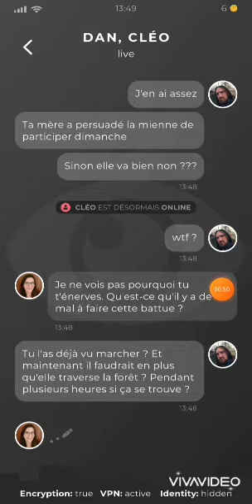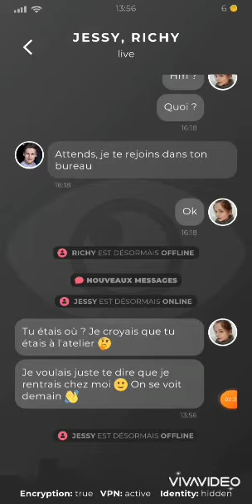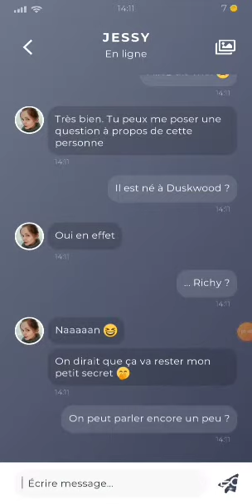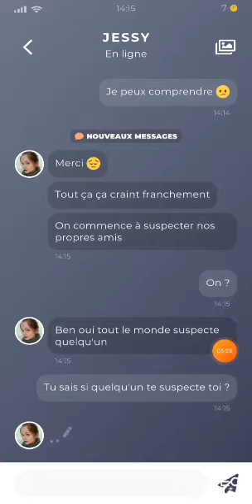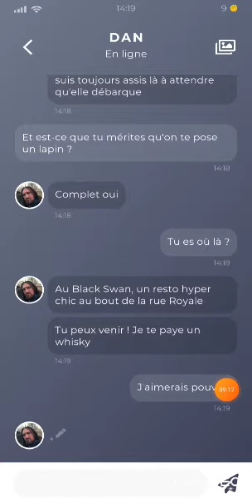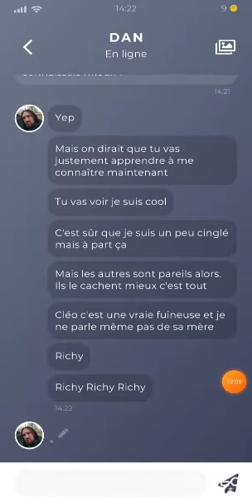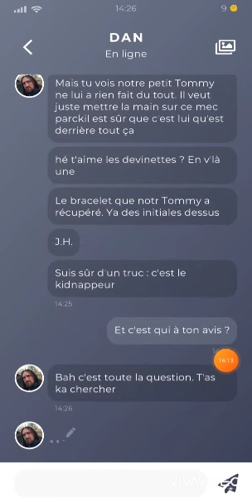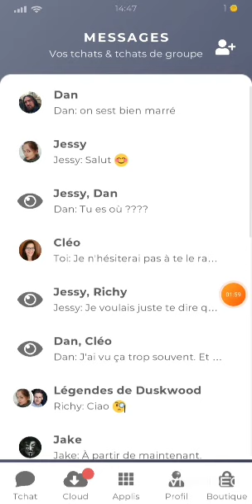Dan nous révèle des secrets ! #11 (Duskwood)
Hey les gens c'est Batou Batou, on se retrouve aujourd'hui pour une vidéo sur Duskwood.